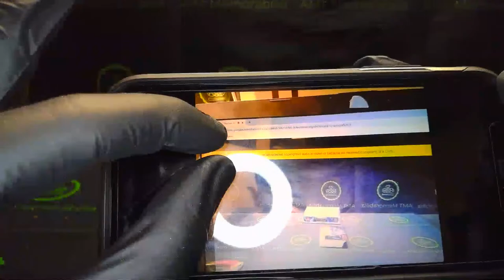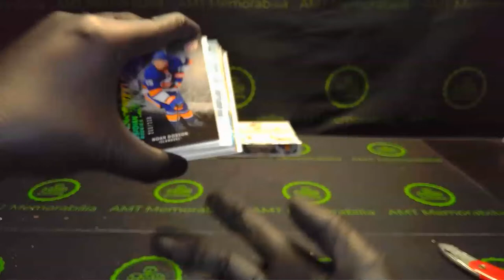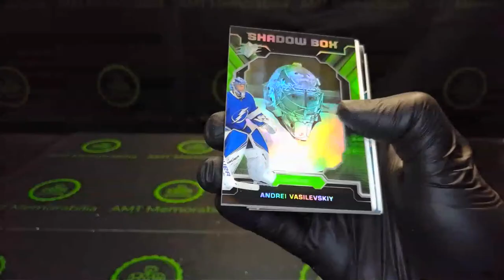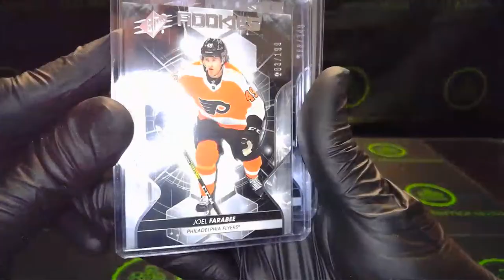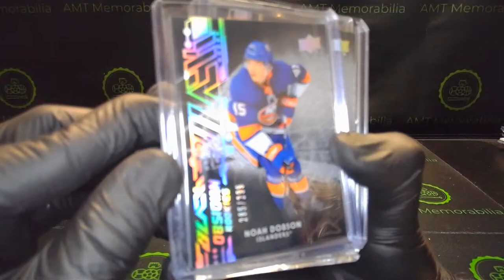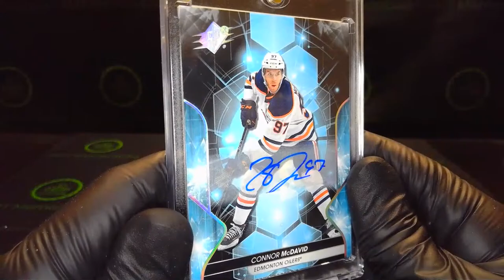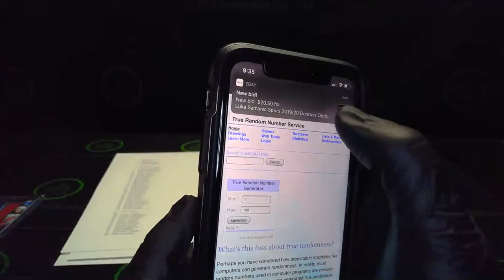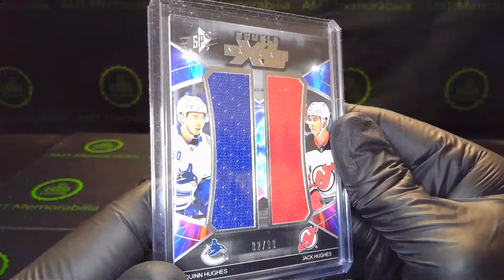2019/20 19/20 UD Upper Deck SPX Hockey 2 Master Case Break Round #1 (Final 2 boxes)